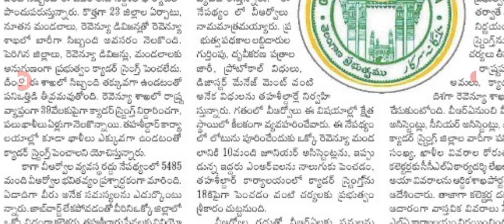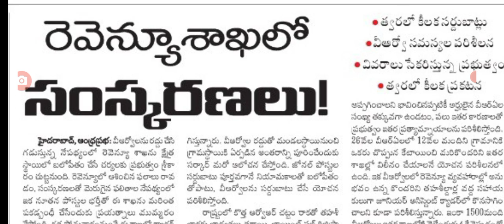ఉద్యోగులకు త్వరలో కీలక ప్రకటన చేస్తున్న కేసీఆర్ good news for employees in Telangana.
hello everyone today update is TS government announced that good news for employees .@sarlcreations